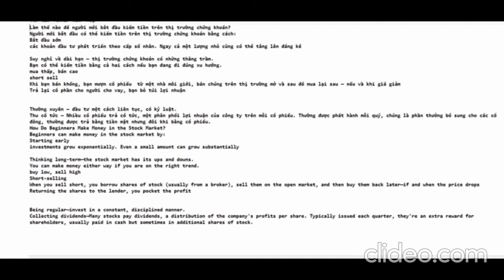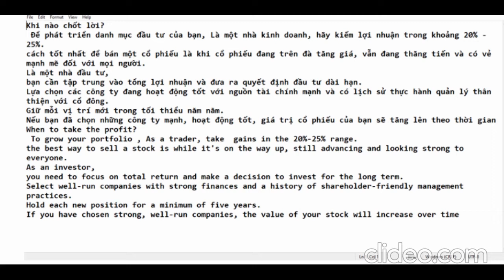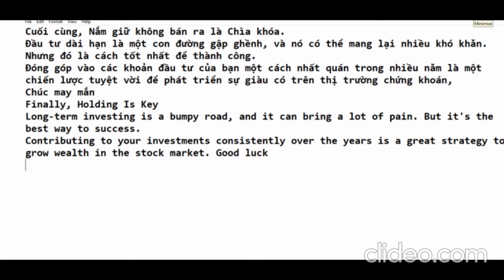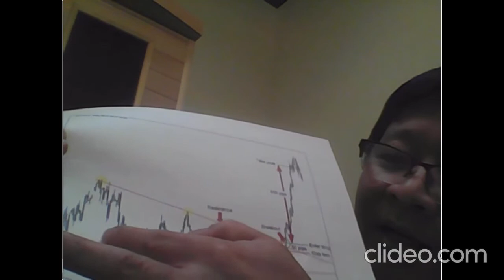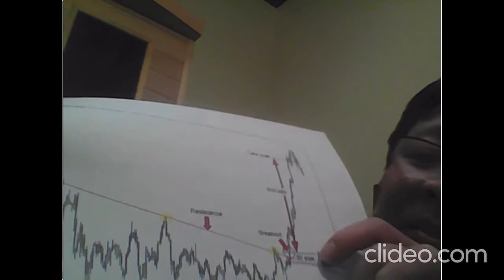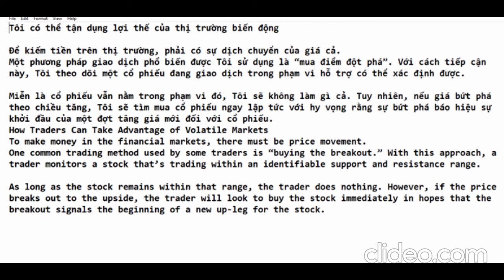Kiếm Tiền Trên Thị Trường Chứng Khoán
Suy nghĩ về dài hạn — thị trường chứng khoán có những thăng trầm.
Bạn có thể kiếm tiền bằng cả hai cách nếu bạn đang đi đúng xu hướng.
mua thấp, bán cao
short sell
Khi bạn bán khống, bạn mượn cổ phiếu  từ một nhà môi giới, bán chúng trên thị trường mở và sau đó mua lại sau — nếu và khi giá giảm
Trả lại cổ phần cho người cho vay, bạn bỏ túi lợi nhuận